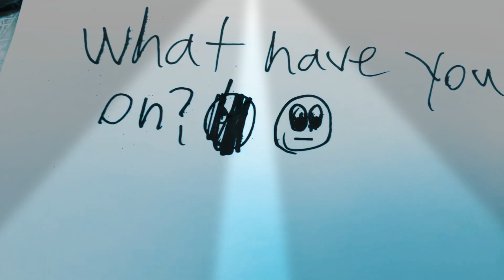What have you been working on?